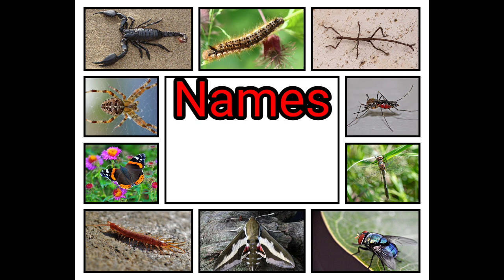Different types of Insects for Babies| Insects names for Children|Insects for Preschool|Insects Name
This is an education channel for kids, babies,children, preschool learners, kg class.
Here are so many Home based educational videos that helps to grow. Fun learning is the main purpose of this channel.

Different types of Insects for Babies, Insects names for Children, Different kinds of Insects for Preschool,Insects name in English, Insects names for Nursery,Fun to Learn TV